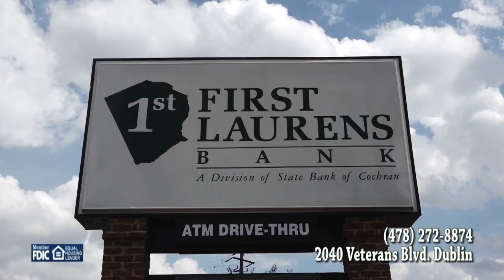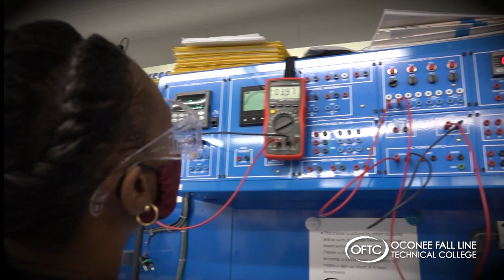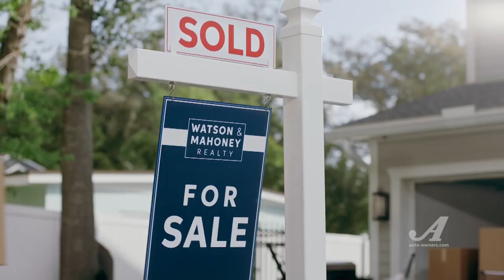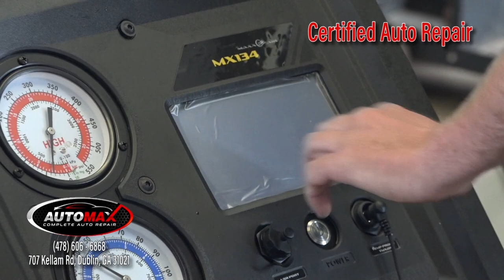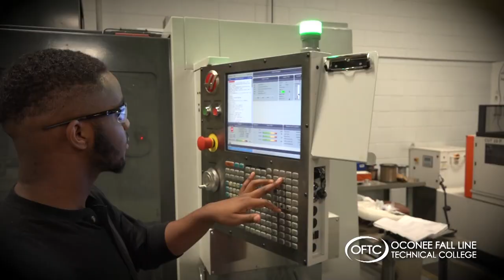Game of the Week 2022 - Jenkins War Eagles vs East Laurens Falcons